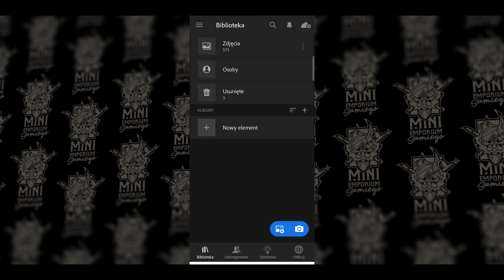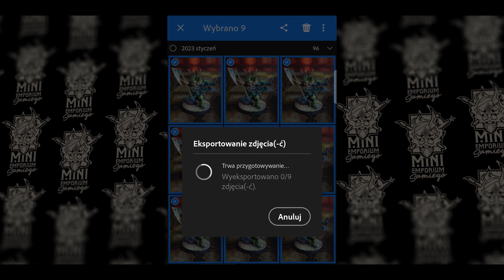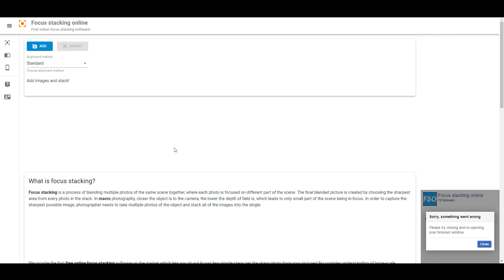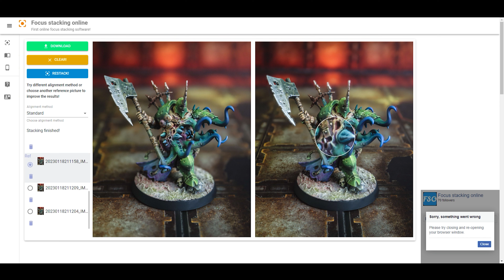Focus Stacking - jak stosować wobec figurek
Masz problem z focusem na zdjęciach?
Chcesz mieć jednocześnie i rozmyte tło i ostre jak brzytwa detale?
Koniecznie zapoznaj się z techniką Focus Stacking!

❤️‍🔥 Wesprzyj kanał i odblokuj kolejny cel społeczności!

📱Wrzuć zdjęcie na INSTAGRAM z hashtagiem miniemporium!